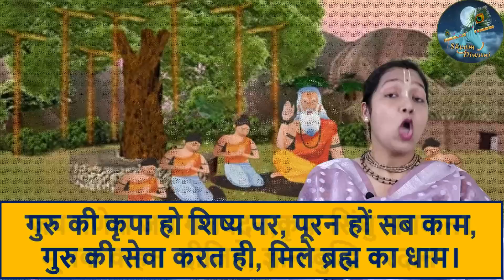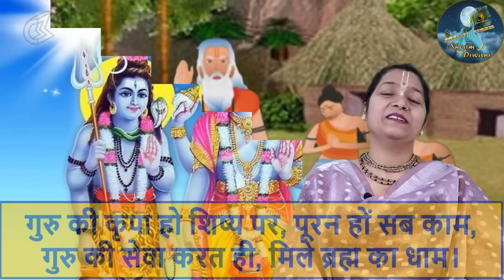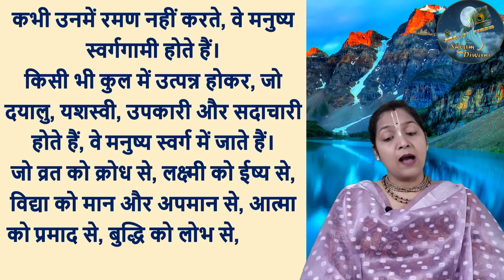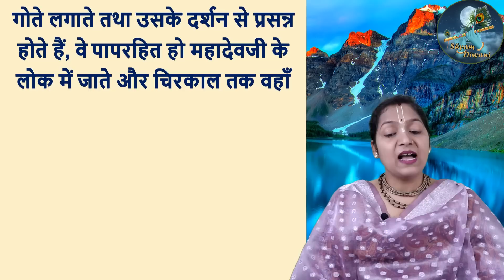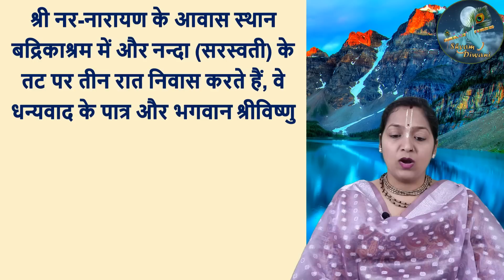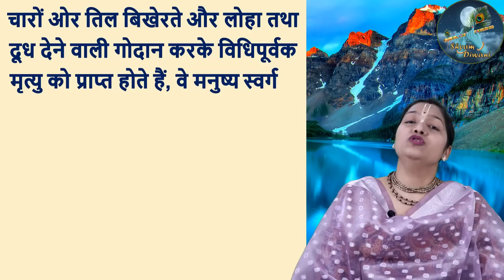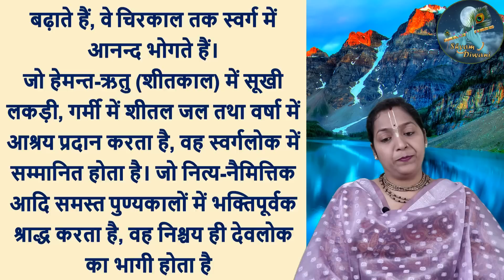वैशाख माह महत्तम अध्याय 8- vaishakh maas mahatmya chapter 8 वैशाख महीने की कथा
वैशाख मास, वैशाख मास माहात्म्य, vaishakh snan, vaishakh mahatmya ki katha, vaishakh maas mahatmya
वैशाख मास माहात्म्य, vaishakh snan, vaishakh mahatmya ki katha,  वैशाख मास, वैशाख मास माहात्म्य, vaishakh snan, vaishakh mahatmya ki katha, vaishakh maas mahatmya